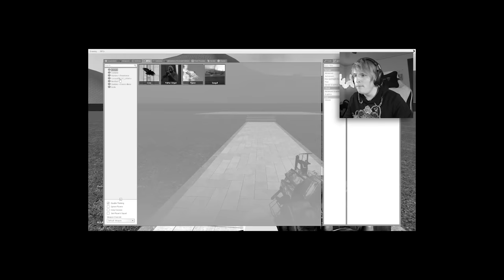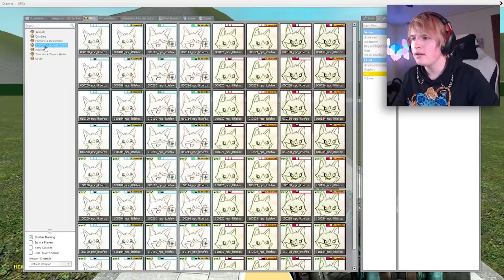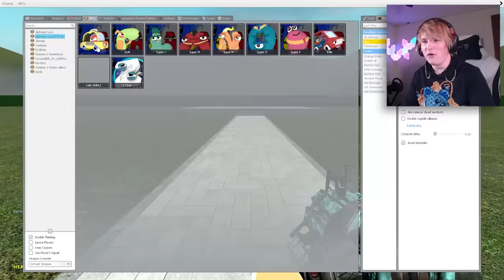RUNNING FROM ALPHABET LORE IN A MAZE!! (Full Alphabet)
We put the FULL ALPHABET from Alphabet Lore into a hedge maze... Lyssy and I tried our best to survive the ALPHABET LORE in a maze! Can we get 5000 likes? Should we try running from alphabet lore in a roblox maze next?